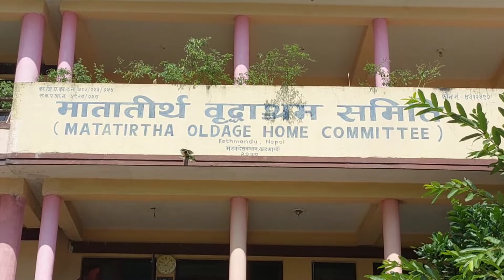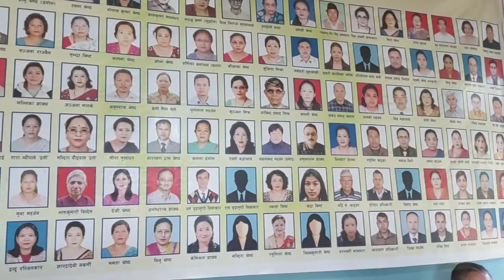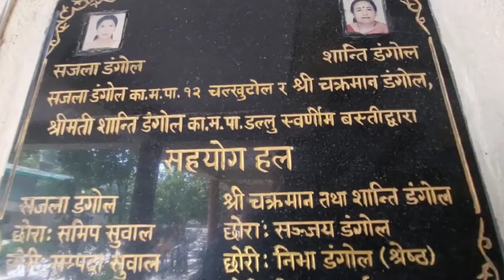Matatirtha Aama Ko 😁🤞Haaso Khana Khuwau Dai 2023/29/8